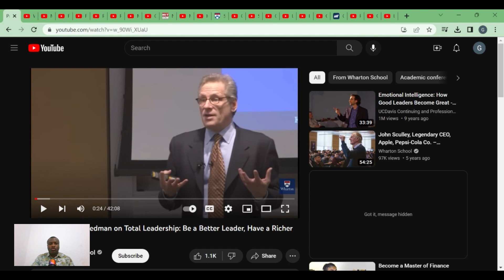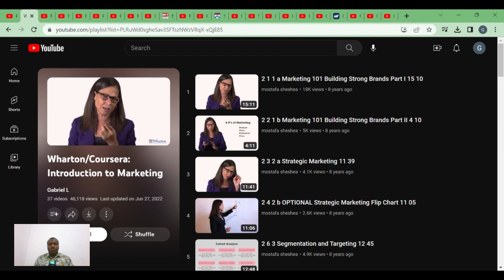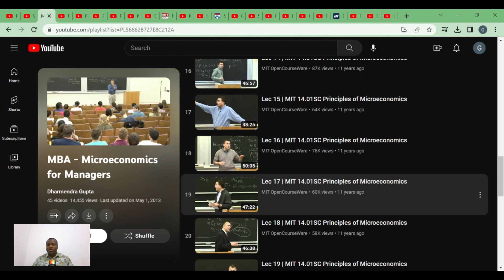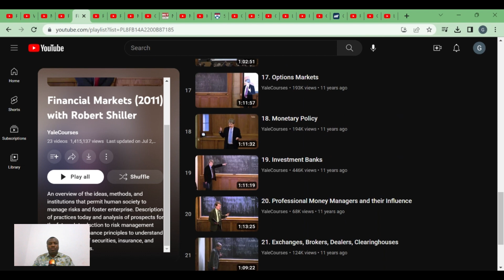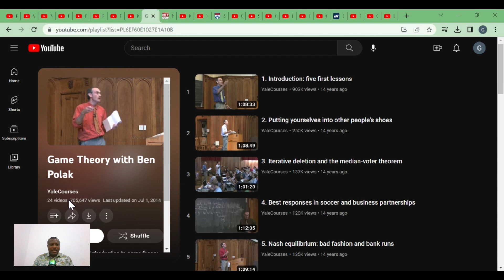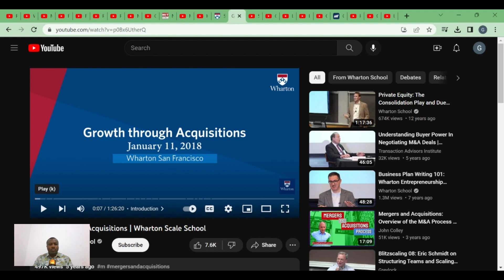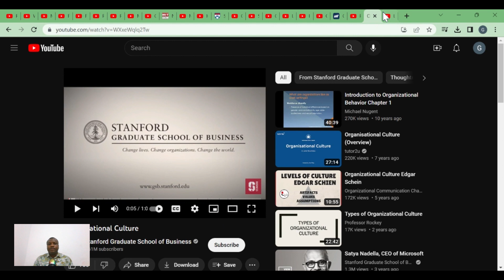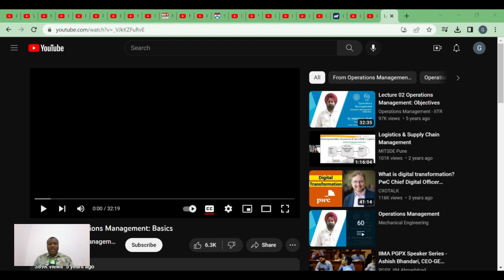Unlock Your Potential with a Free Accredited MBA - FREE MBA FOR EVERYONE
Looking to enhance your business skills and advance your career? Look no further than our Free Accredited MBA program!

With our program, you'll receive the highest quality business education from top instructors and professors, all completely free of charge. And best of all, you'll earn a fully accredited MBA certification upon completion, giving you the credibility and recognition you need to stand out in the job market.

Whether you're looking to climb the corporate ladder, start your own business, or simply expand your knowledge and expertise, our Free Accredited MBA program is the perfect way to unlock your potential and achieve your goals.

1) Leadership: Foundations of Teamwork and Leadership

2) Marketing: Marketing Management

3) Microeconomics: Microeconomics for Managers

4) Financial Theory

5) Financial Markets

6) Private Equity: Perspectives and Limited and General Partners

7) Private Equity: The Consolidation Play and Due Diligence

8) Principles of Microeconomics School: wharton

9) Game Theory

10) How to Launch a Successful Startup Company

11) Blockchain and Money

12) How to Speak

13) Scale School

14) Growth through acquisition

Bonus: My New Ebook

15) Valuation

School: NYU
Aswath Damodaran's Valuation series

16) Negotiation

17) Supply chain Management

18) Human Resource Management

19) Corporate Finance

20) Financial Management

21) Organizational Culture

22) Operation Management

Free education is abundant, all over the Internet. It's the desire to learn that's scarce.

ADDITIONAL BONOUS AS PROMISED

FREE MBA WITH CERTIFICATE

The Modern MBA | Quantic School of Business and Technology